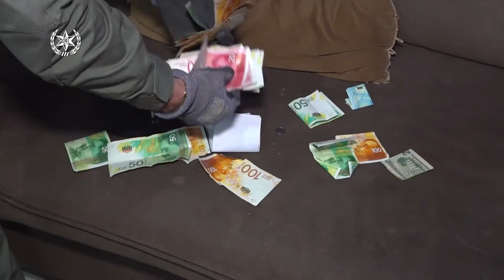פיצוח סוכן ימ''ר מרכז 11 01 2022 מעצר חשודים בכפר קאסם - צילום: דוברות המשטרה